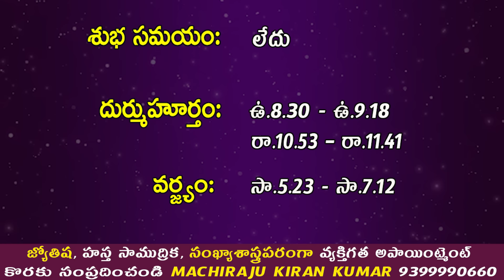October 1st 2024 Daily Horoscope & Panchangam By Machiraju Kiran Kumar | Machirajubhakti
రేపు కృష్ణఅంగారక చతుర్దశి రోజు 12 రాశుల వారు ఇలా చేస్తే ప్రతి పనిలో విజయం కలుగుతుంది

Explains about good time according to panchangam. what mantras you need to chant and to which temple you need to visit. You can ask questions regarding education, job, personal finance condition and remedies to get success in life